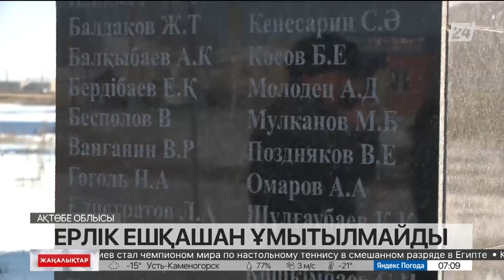Ақтөбе облысында интернационалист-жауынгерлерге монумент орнатылды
Ақтөбе облысының Қандыағаш қаласында интернационалист-жауынгерлердің ерлігіне тағзым ету орыны пайда болды.